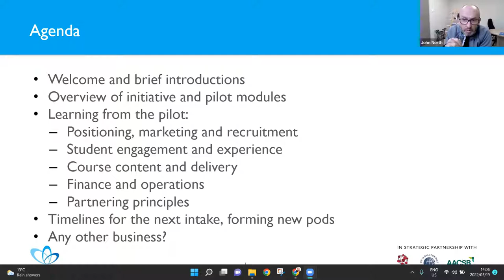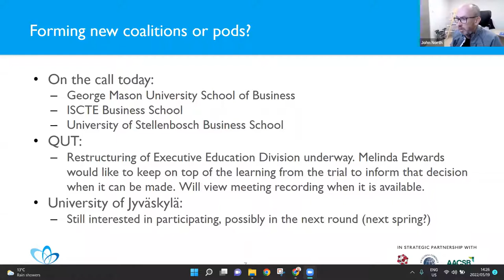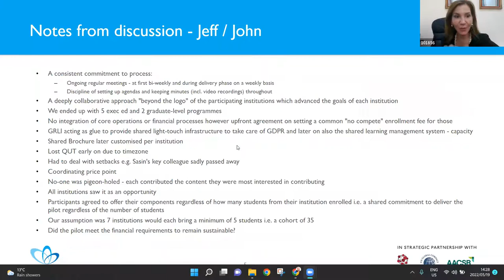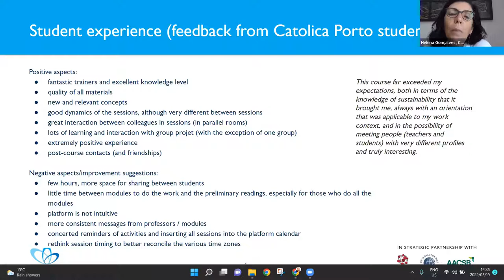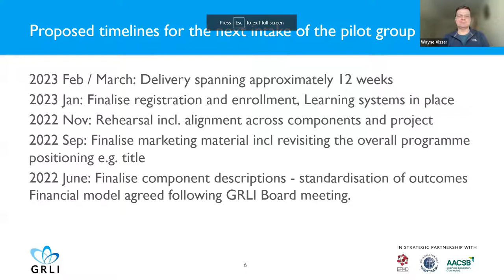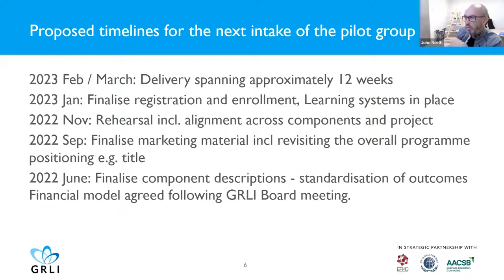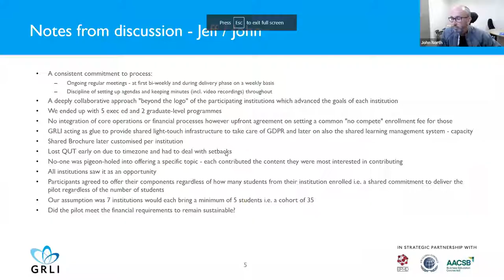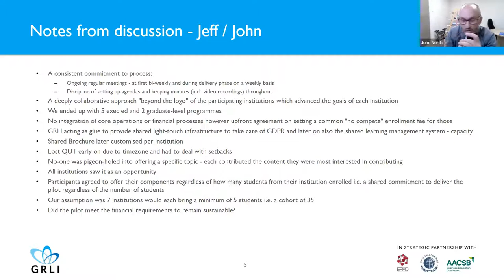20220519 Globally Responsible Learning - Shared Module Debrief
A recording of the debrief meeting held 19 May 2022 on the Globally Responsible Leadership for Sustainable Transformation Shared Module.

00:00 Welcome - John North
04:20 Round of introductions
Module overviews
09:14 Antwerp Management School - Thriving, Wayne Visser
10:54 Colorado State University - Sustainable Supply Chain, Travis Maynard
12:51 Loyola Marymount University - Sustainability in the Entertainment Industry, Jeff Thies
14:41 University of Limerick - Sustainability Accounting & Reporting - Sheila Killian & Philip O'Regan
16:35 Sasin School of Management - From Shared Value to Social Innovation, Richard Welford
18:10 Católica Porto Business School - Cross-sector partnerships for impact, Helena Goncalves
19:40 LeaderShape Global - Transpersonal Leadership for Sustainable Transformation, John Knights
21:15 Overview of provisional interest for additional contributors
25:20 Pricing of prototype intake
28:30 Student experience discussion (based on Porto Student feedback and provisional survey results)
43:30 Open discussion
51:30 Timelines and options for future intakes
1:07:43 Distilling guiding principles and lessons learnt